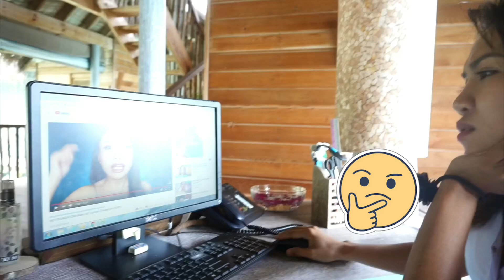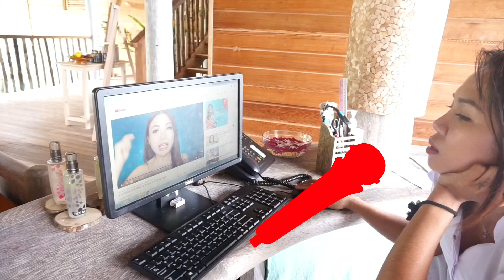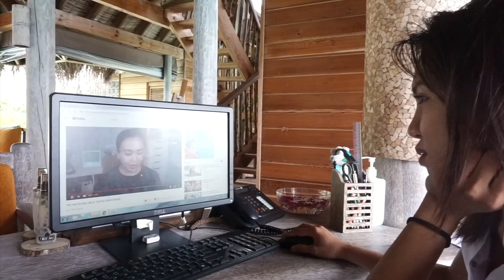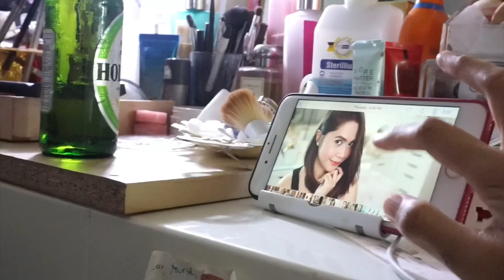Anna Cay,Michele Dy and Anne Clutz reaction video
Camera Use: Sony A6000